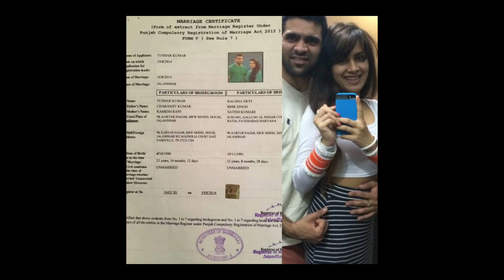Bigg Boss 14: सारा मैडम की लग गई लंका । खुद ही देख लीजिए क्या कुछ हुआ